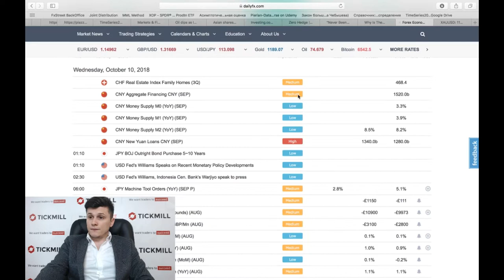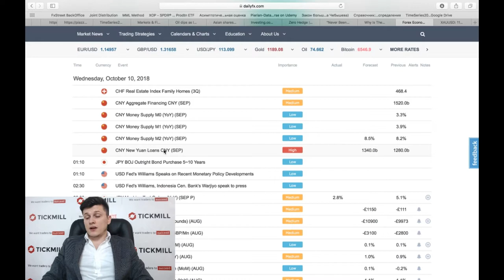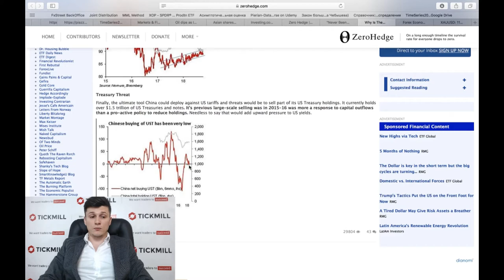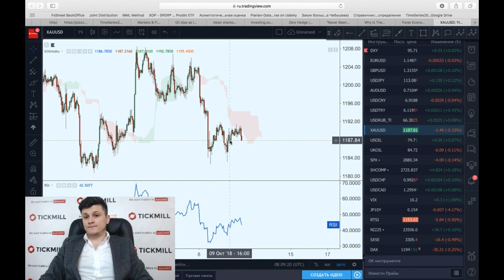"Удобная" зависимость золота с юанем?